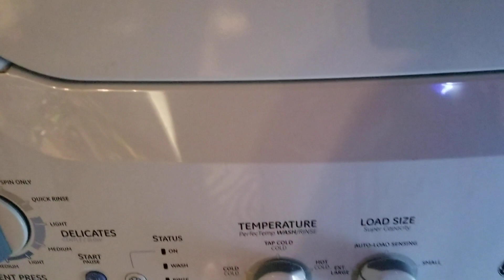GE Laundry Machine blinking lights fix part 2